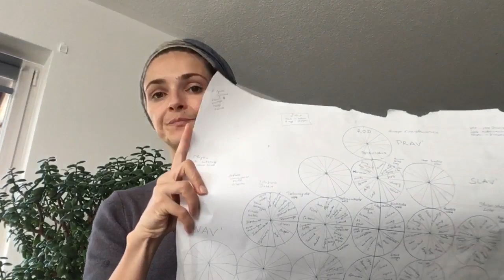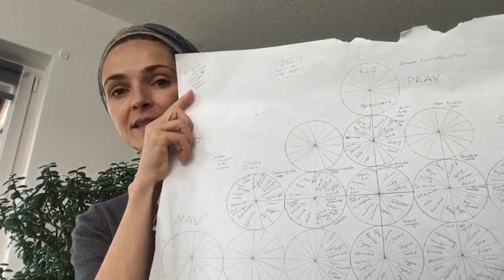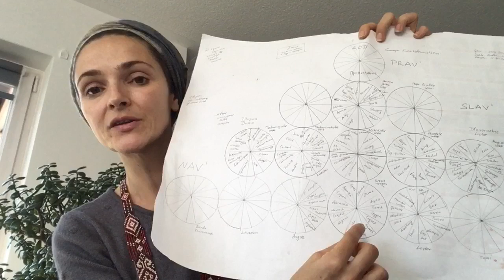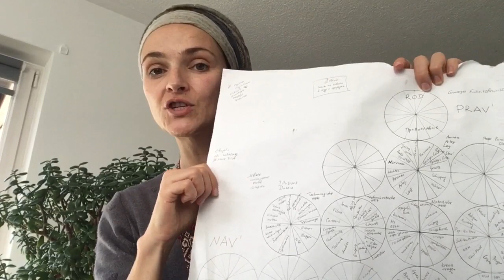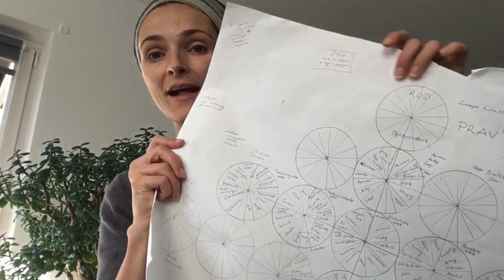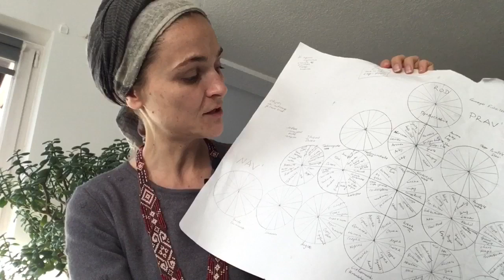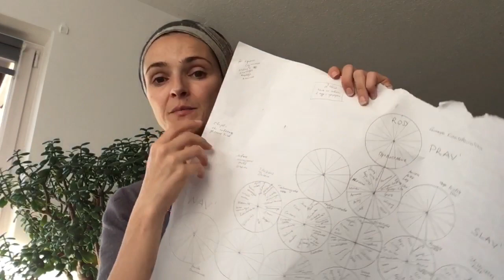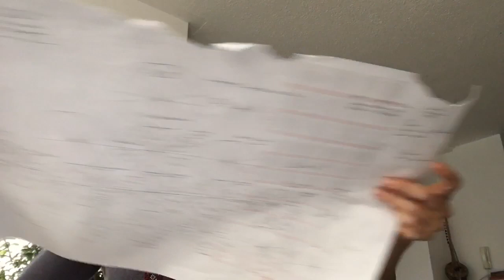Weltanschauung unserer slawischen Ahnen - unser gemeinsames wedisches Erbe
In diesem Video spreche ich über das antike wedische Weltbild unserer gemeinsamen Ahnen auf dem eurasischen Kontinet. Wir besprechen die 3 Welten Prav', Nav', Jav' und die jeweiligen Unterwelten.

Das Weltbild ist so aktuell wie noch nie und lässt uns viele heutige Erscheinungen und Prozesse verstehen.

Für alle, die sich mit der Weisheit unserer gemeinsamen Ahnen verbinden möchten und etwas mehr über die wedische Kultur als unser gemeinsames geistiges Erbe erfahren möchten.

Hier ist das Video vom Kanal Ivan Zarevitsch mit dem Schaubild der verschiedenen Welten: